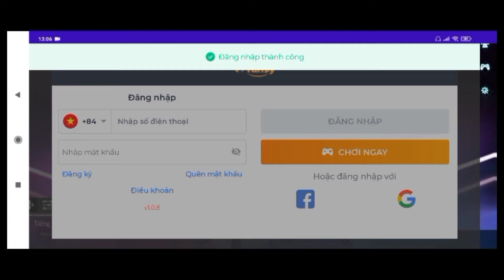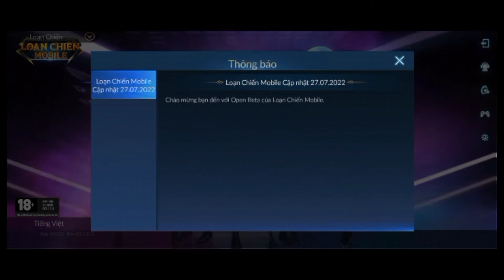Loạn Chiến Mobile -- Lần đầu trải nghiệm game MOBA 5 vs 5 Cho Máy Yếu Cực Sướng --C4 TT Huy MOBA--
Loạn Chiến Mobile - chính thức ra mắt Việt Nam dành cho Máy Yếu ||C4TTHUYMOBA||
✓Bạn nào muốn ủng hộ tiền cho mình thì SĐT (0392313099)

Game MOBA mới - Xu hướng cuộc chơi

Loạn Chiến Mobile là điểm đến tiếp theo của cộng đồng game thủ yêu thích thể loại game eSports 5v5. Become a hero, make your own legends now!

ĐỒ HỌA NÉT, TUNG CHIÊU MƯỢT, ĐÁP ỨNG MỌI THIẾT BỊ
Chiến game cực mượt cùng bạn bè với đồ họa đẹp mắt và thao tác đơn giản. Tung chiêu liên tục trong combat mà không sợ giật lag.

BỂ TƯỚNG RỘNG, SKIN ĐỘC ĐÁO
Hệ thống tướng phong phú với skin đẹp mắt cập nhật liên tục. Hơn 120 vị tướng đến từ các vũ trụ khác nhau: anime, tam quốc, thần thoại Hy Lạp, thần thoại Bắc Âu…

DIỄN BIẾN TRẬN NHANH, COMBAT LIÊN TỤC
Tính năng mua đồ nhanh và hồi máu không cần biến về, bạn có thể chiến xong một trận game 5v5 chưa đến 15 phút. Với lối chơi mới đột phá, dù đang thua thế cũng không phải quăng game, vì tình thế có thể đảo ngược bất cứ lúc nào.

MODE CHƠI ĐA DẠNG, THĂNG HẠNG KỸ NĂNG
*Đấu hạng/đấu thường
- 5v5 với 3 đường quen thuộc.

*Chế độ Giải trí
- Sinh tồn (chạy bo)
- Trận chiến 3 phe
- Cờ Loạn Chiến
- Thung lũng chiến
- Đấu trường siêu tốc
- Tất cả như một
- Kỹ năng tối thượng
- 7v7

*Chế độ Huấn luyện
- Luyện tập với AI
- Trại huấn luyện

KẾT BẠN NHANH CHÓNG & TIỆN LỢI BẰNG MÃ QR
Không phải nhập tên bạn bè, chỉ cần quét mã QR là có thể tìm và kết bạn để chơi game cùng nhau. Ngoài ra, còn có thể lắc thiết bị để tìm bạn gần đây. Tìm đồng đội chưa bao giờ dễ đến thế!

@Nguồn Nhạc:
@Bản quyền thuộc về C4 TT Huy MOBA™
@Copyright by C4 TT Huy MOBA™👉 Not Reup